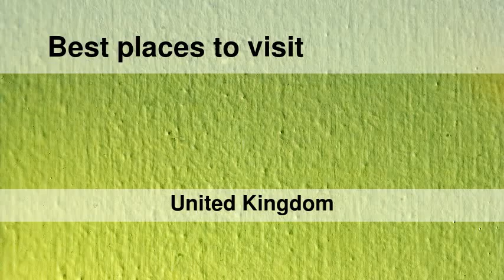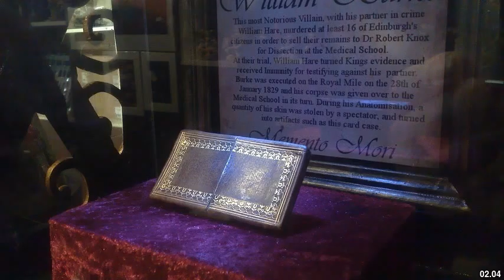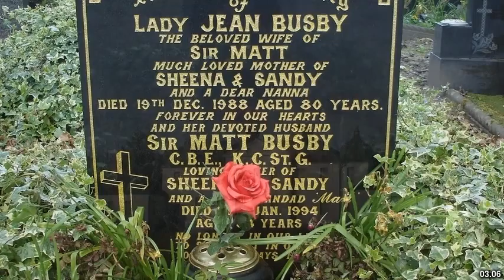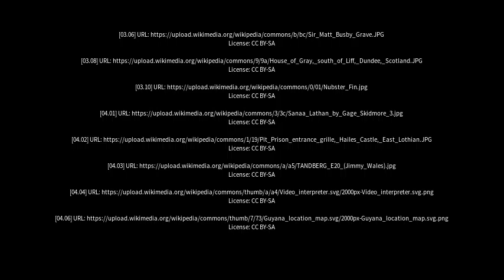Best places to visit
Best places to visit - Letham (United Kingdom) Best places to visit - Slideshows from all over the world - City trips, nature pictures, etc.